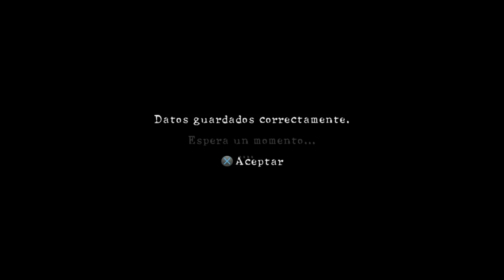Resident Evil 5 (Gameplay Español Ps4, 1080p/60 Fps) Perdido en un mar de Pesadilllas Parte 2 Final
En Perdidos en un Mar de Pesadillas, jugaremos uno de los flashbacks que aparecen durante la historia principal de Resident Evil 5. Acompañaremos a Chris Redfield y Jill Valentine a la mansión Spencer, en la que se oculta su misterioso propietario, uno de los fundadores originales de la fatidica corporacion Umbrella.